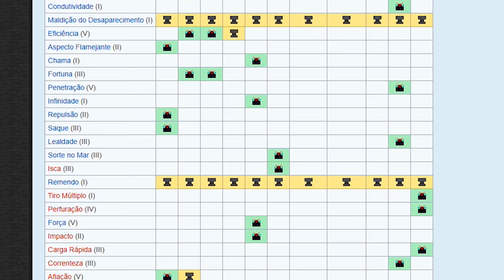A MELHOR PICARETA POSSÍVEL NO SURVIVAL!!! / Nosso Mundinho 2 #03 Minecraft 1.15